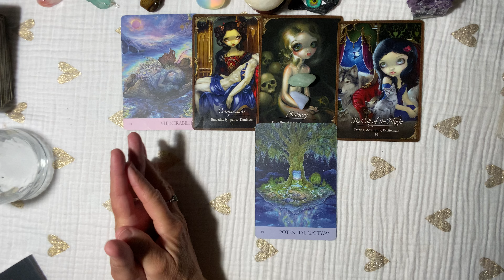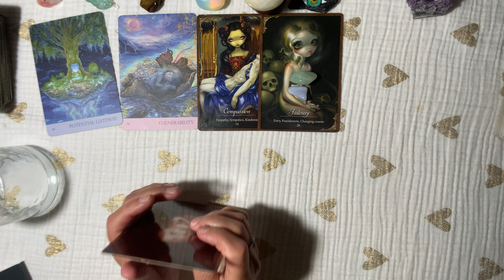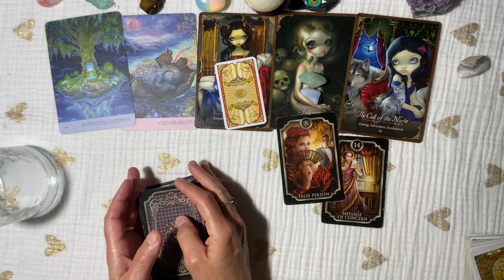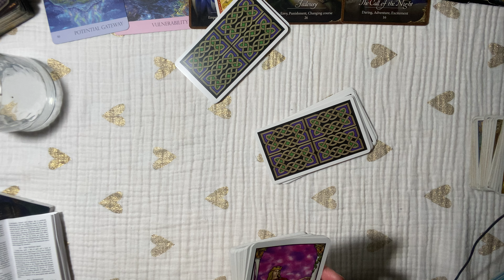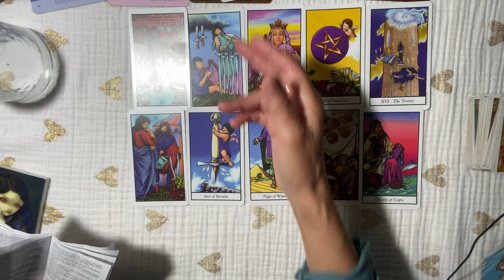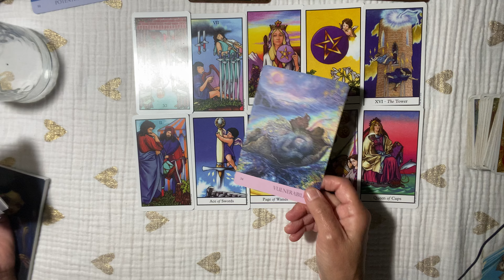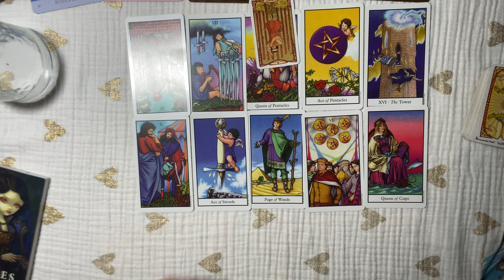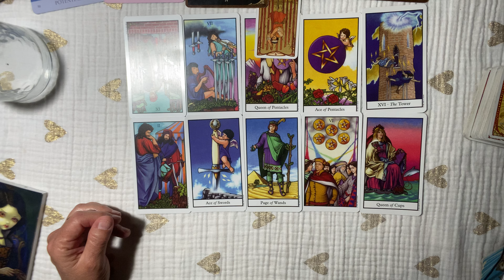SAGITTARIUS~ They LOVE YOU And Leaving SOMEONE THEY MERELY CARE FOR ! March Tarot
Sagittarius~They Care About SOMEONE They're LEAVING Cuz THEY'RE COMING FOR YOU !